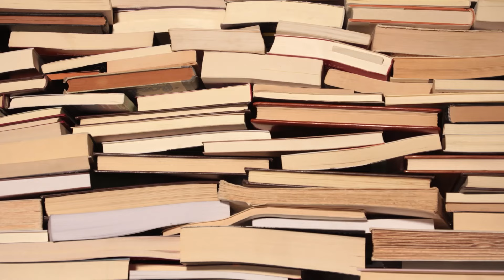De Ayrı Yalnız!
Bazı de’ler da’lar daima ayrı olmalıdır. Mesela Leonardo DA Vinci veya Paco DE Lucia! İş yaşamında ve sosyal yaşamda yalnız kalma korkusu (otofobi) sebebiyle anlamlı olmayan networkinglere bağlanmak faydadan çok zarar getirir. Kitabın Ortası’nın dokuzuncu bölümünde Evrim Kuran ve Murat Yeşildere networking kavramını, anlamlı bağlar kurmanın değerini, FOMO’yu ve JOMO’yu masaya yatırıyor.

Bu bölümde referans verilen kaynaklar & kavramlar:
Şarkı: Ferdi Özbeğen, Gündüzüm Seninle
Kitap: Eric Fromm, Sevme Sanatı
Kavramlar: Networking, Name-dropping, Nephewism, FOMO (Fear of Missing Out), JOMO (Joy of Missing Out)